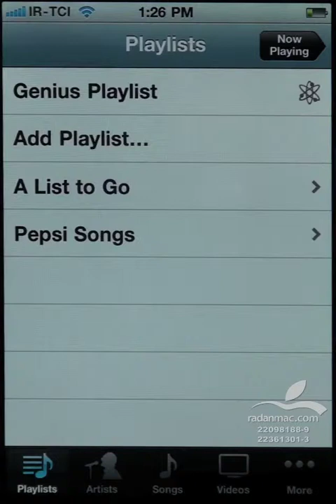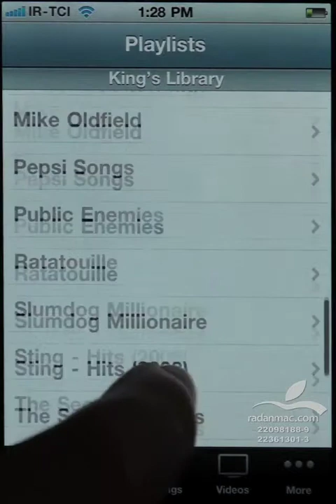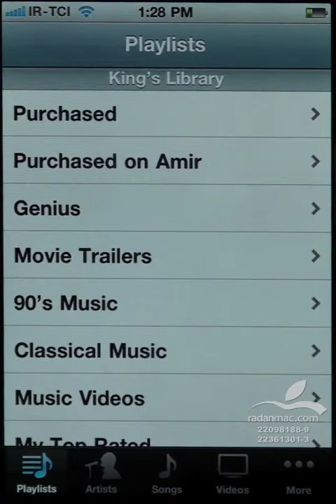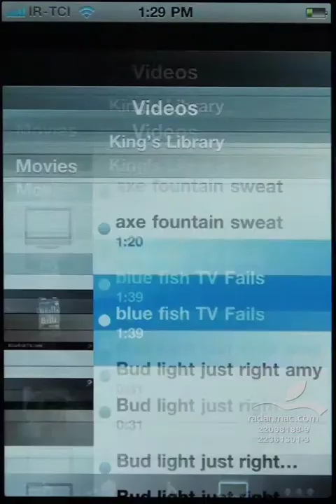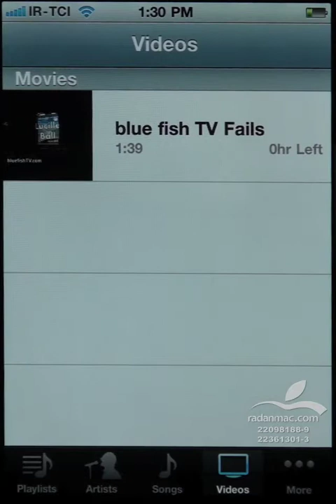31. iOS - Share iTunes Library - Persian